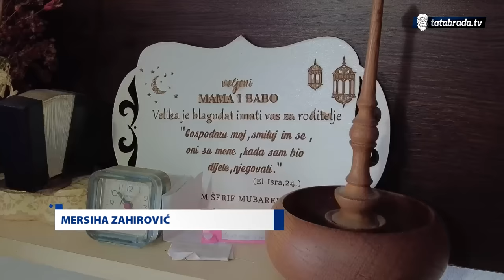Više zaradila sa 5 redova ostruge, nego svekar sa cijelom zemljom!